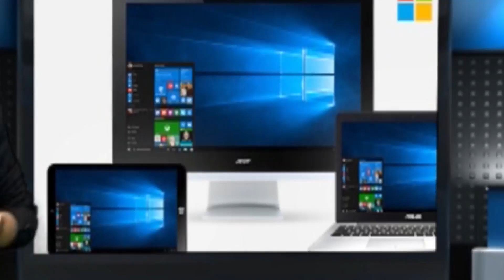অফিসারের দায়িত্বে থাকা মহিলা কর্মীর গায়ে হাত